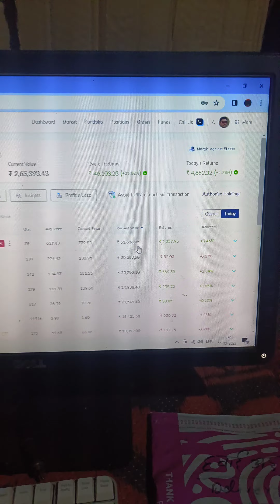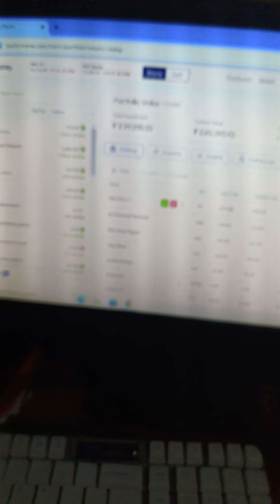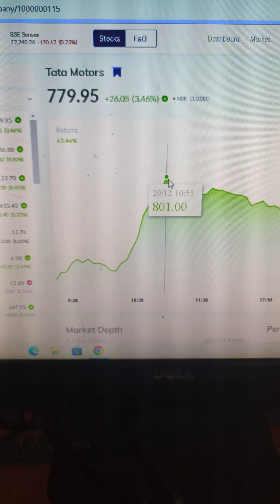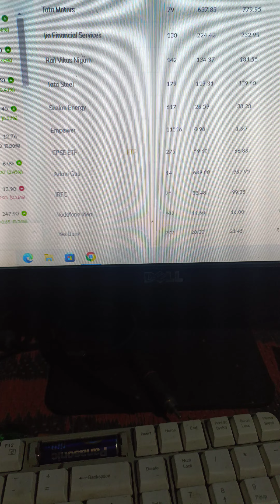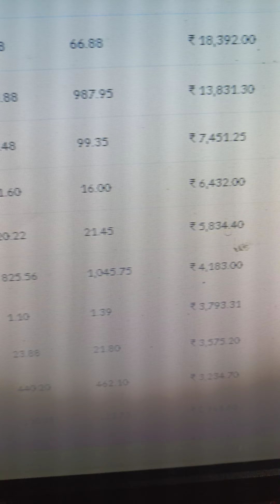TATA MOTOR SHARE KYA BHAGA HAI BHAI AAJ